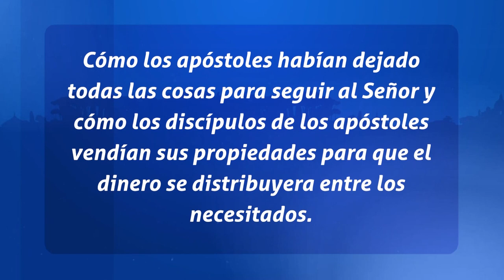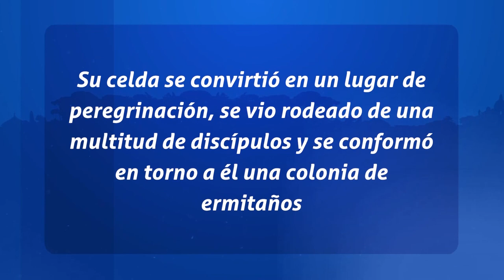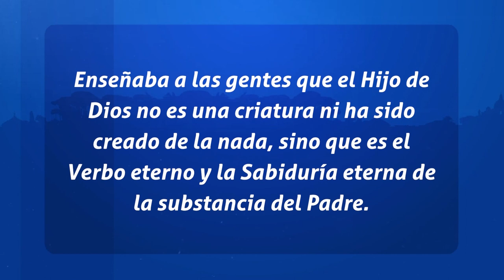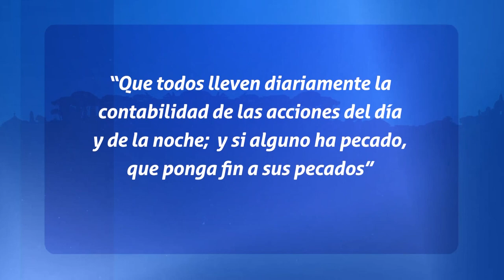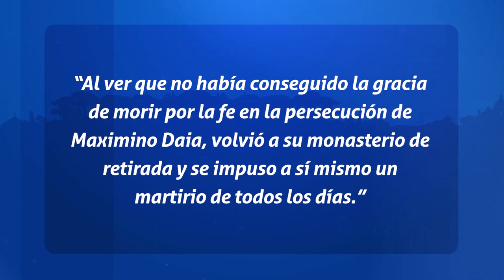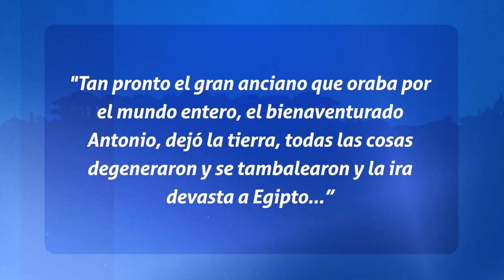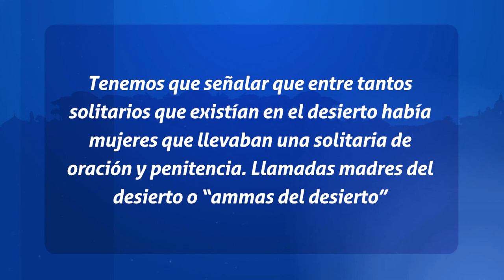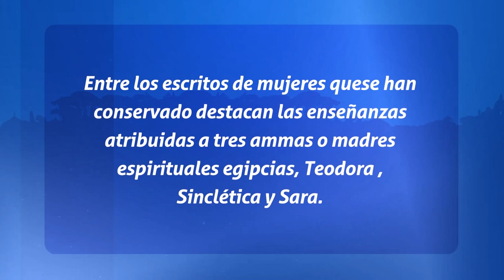Padres de la Iglesia - La Vida Religiosa "EL MONACATO RELIGIOSO"